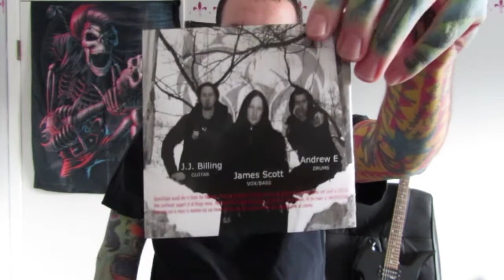Heart for Yesterday / Collaboration with Pet Monster